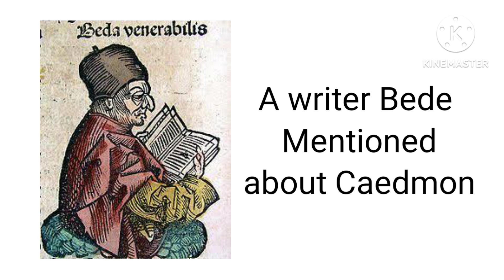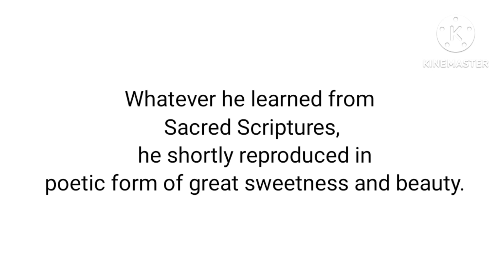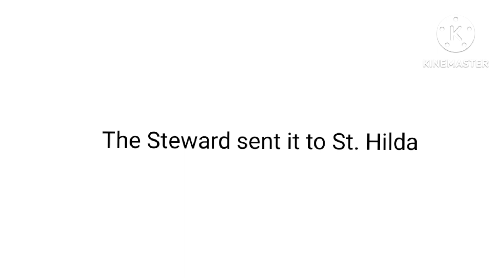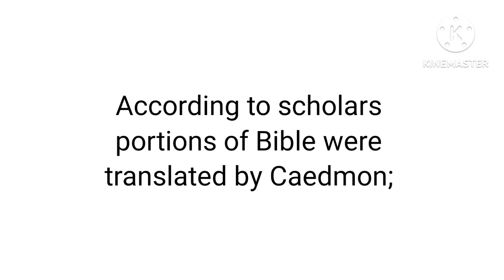Caedmon Anglo Saxon's Milton.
Cædmon (/ˈkædmən, ˈkædmɒn/; fl. c. 657 – 684) is the earliest English poet whose name is known.[1] A Northumbrian cowherd who cared for the animals at the double monastery of Streonæshalch (now known as Whitby Abbey) during the abbacy of St. Hilda, he was originally ignorant of "the art of song" but learned to compose one night in the course of a dream, according to the 8th-century historian Bede. He later became a zealous monk and an accomplished and inspirational Christian poet